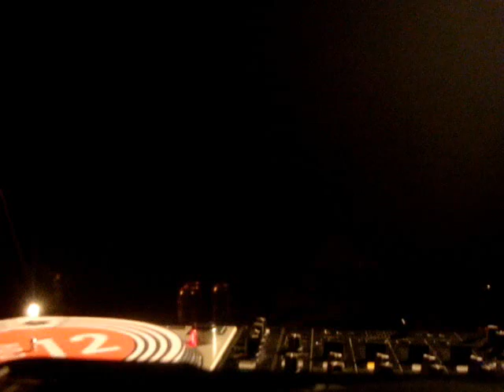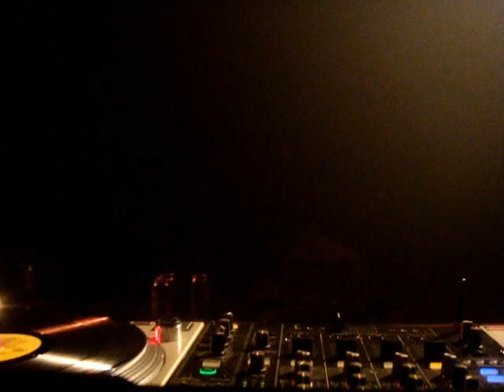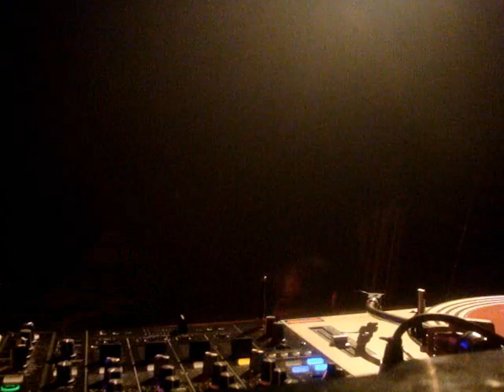James T Cotton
James T Cotton live @ klinch: 030303